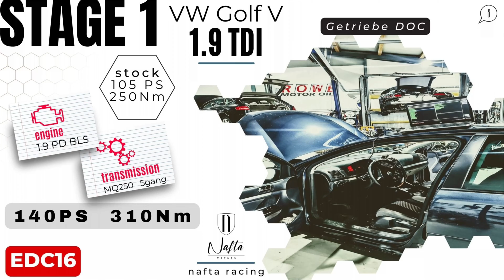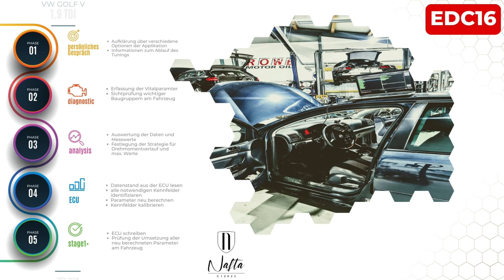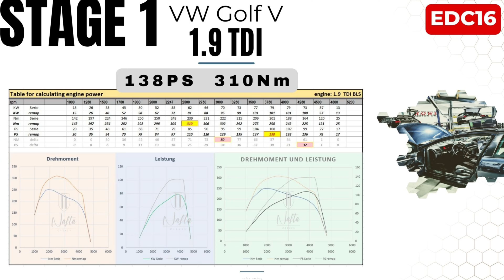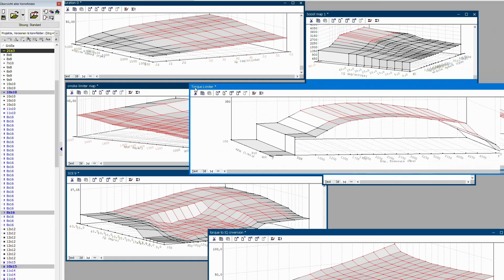VW Golf V 1.9 TDI 🔥 Stage1 | BLS | 140PS 310Nm | nafta racing | EDC16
In diesem Video geht’s um eine Stage1 Abstimmung eines Volkswagen Golf 5 mit dem 1.9er Diesel.
Der Motorkennbuchstabe ist BLS, also Index B 1.9er TDI Pumpe Düse;
letzte Ausbaustufe mit einer maximalen Leistung von 105PS @ 4000rpm und bescheidenen 250Nm @ 1900rpm.

Steuerung ist eine EDC16U34

Ich zeig euch meinen Prozess für eine Applikation und am Ende das Ergebnis inkl. Leistungsberechnung und Einblicke in WinOLS.

Viel Spass

mady by nafta racing in OEM Qualität

0:00 Intro VW Golf 5 1.9 TDI
0:15 Infos and facts about engine BLS
1:10 ECU EDC16U34
1:46 How to flash your car [my process]
3:09 Condition of the vehicle
3:44 Result Stage1 by nafta racing
4:49 WinOLS - boost | torque | duration | SOI maps
5:30 Thanks for watching

This video is about a Stage1 tuning of a VW Golf 5 with the 1.9 diesel.
The engine code is BLS, i.e. index B 1.9 pump nozzle;
Last expansion stage with a maximum performance of 105PS @ 4000rpm and 250Nm @ 1900rpm.

ECU is an EDC16U34

I'll show you my process for an application and at the end the result including performance calculation.

Have fun

mady by nafta racing in OEM quality